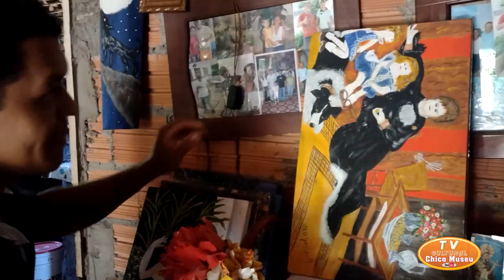FOMOS VISITAR O NOSSO AMIGO TIAGO PINTOR